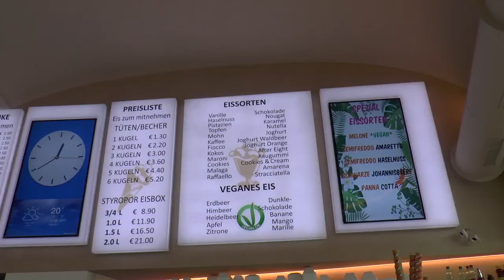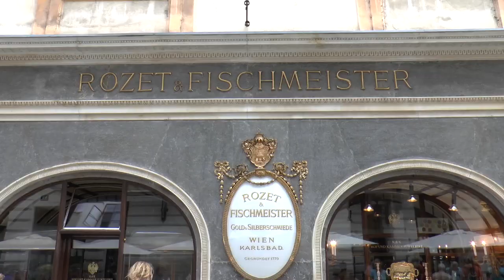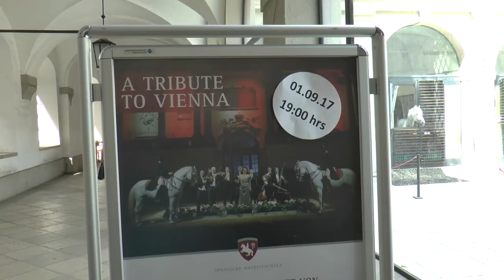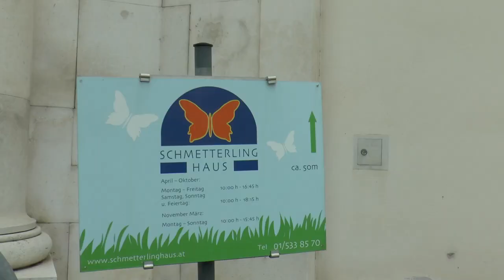WIEN - SALZBURG MIT MA SAINT